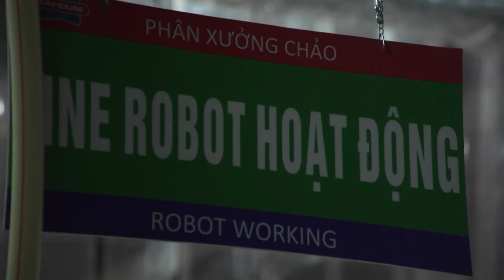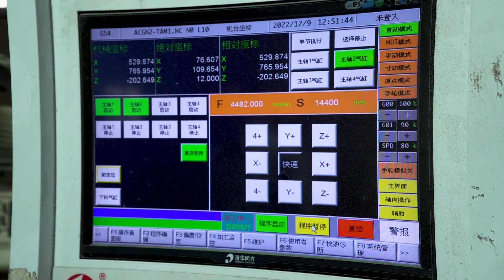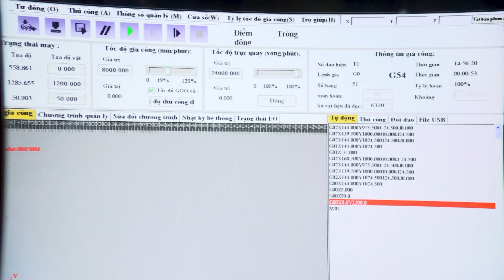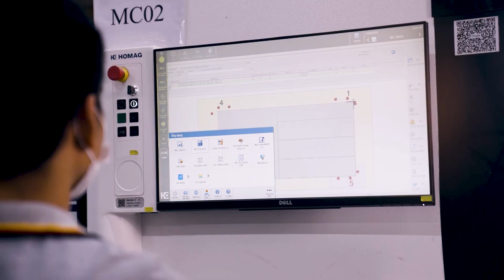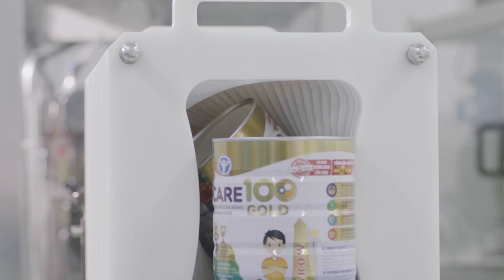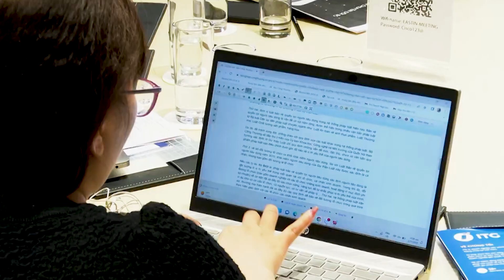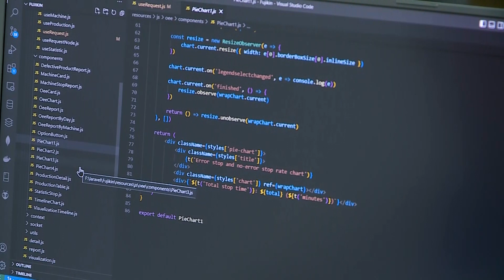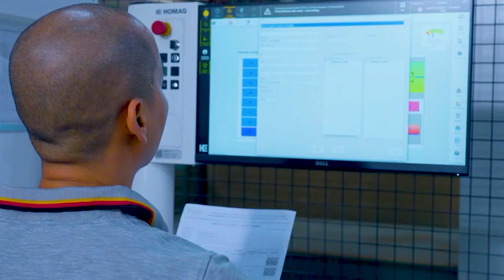Việt Nam ngày nay: Xu hướng hình thành nhà máy thông minh tại Việt Nam